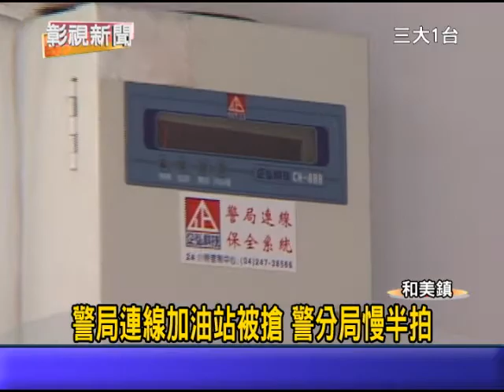1021130 01警局連線加油站被搶 警分局慢半拍